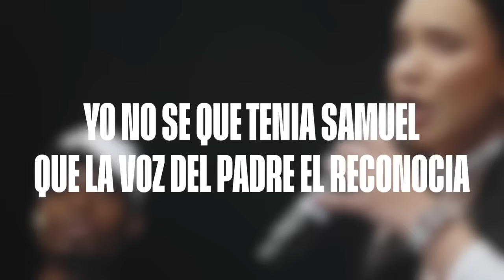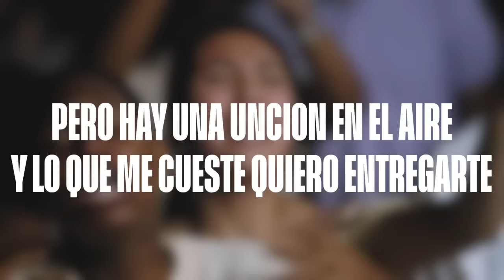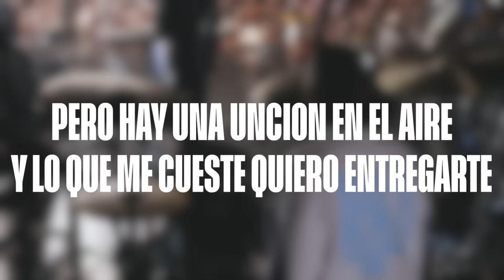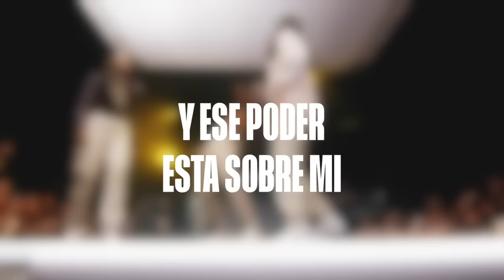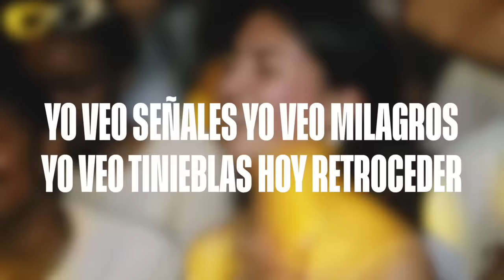Unción en el aire - World Worship feat @CalesLouima (Letra) Musica Cristiana